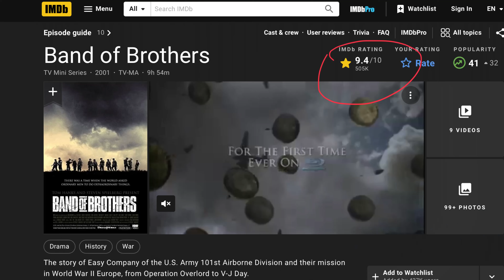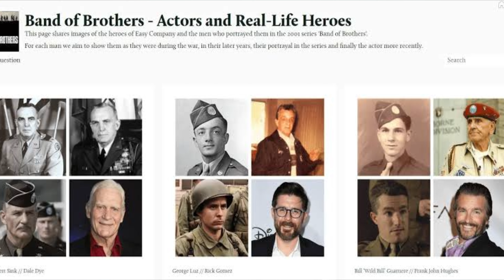Hitler के घर में घुसने वाले Major Richard Winters की Story Band of Brothers | Ashutosh Ujjwal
Band of brothers Steven Spielberg aur Tom Hanks ki banaai hui world war 2 ke incidents aur easy company par based best series hai. Top IMDb rating series hai. HBO ki hai to Jio cinema par dekh sakte hain.